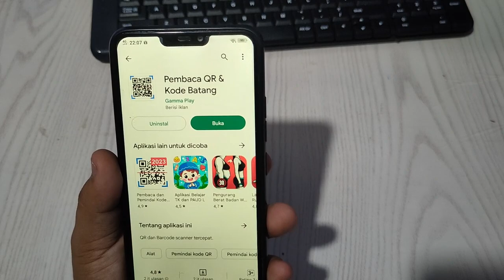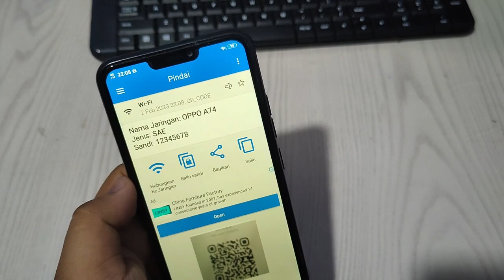Cara melihat Sandi Wifi Lewat Hp VIVO Y85 Y83